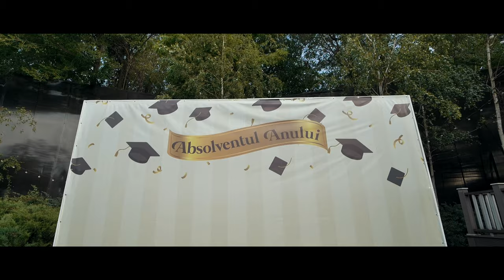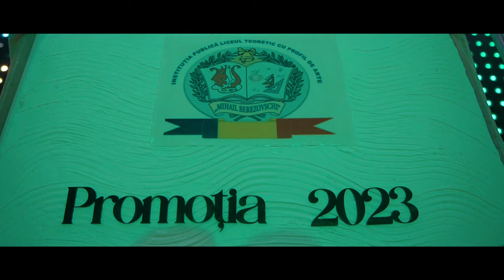bal de absolvire- PROMOTIA 2023 liceul MIHAIL BEREZOVSCHI